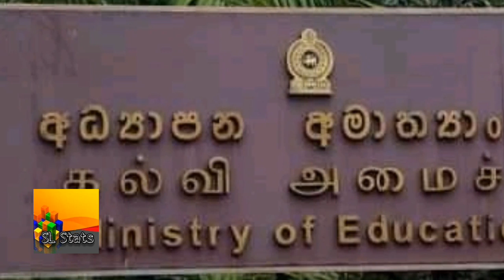A/L 2021 Exam Date Postponed! උසස් පෙළ හා ශිෂ්‍යත්ව විභාග තියෙන දිනය මෙන්න! derana hiru | SL Stats